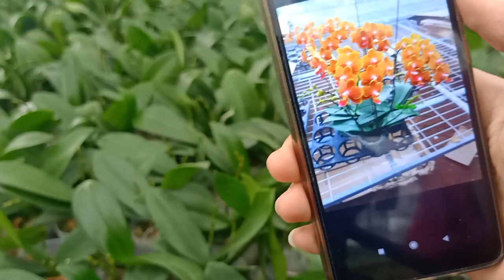Hồ điệp thơm 2 ngồng 50k. 0974702106